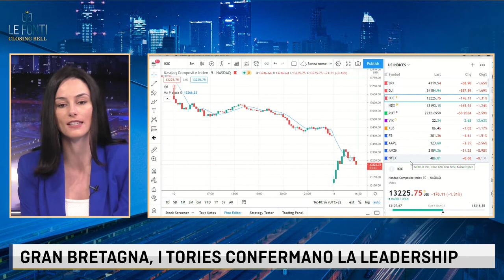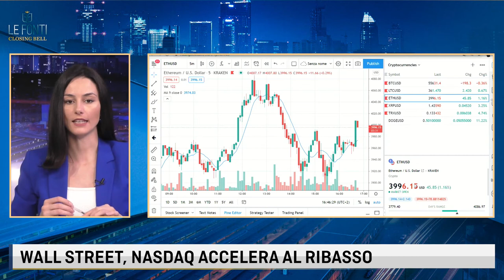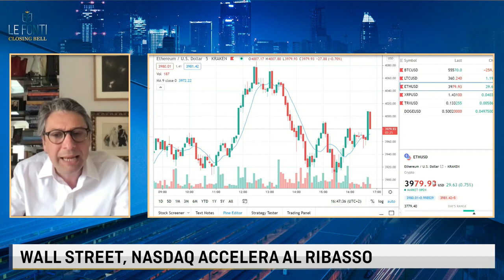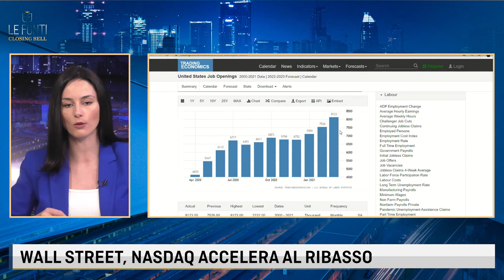WALL STREET IN ROSSO, TORNA LO SPETTRO DELL'INFLAZIONE. IL PUNTO CON GIANLUCA LOBEFALO